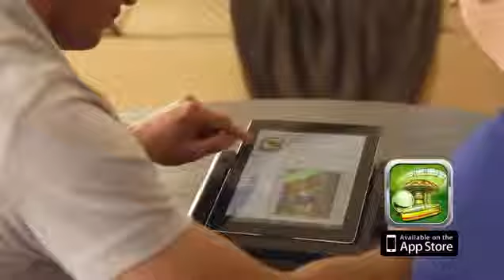COMO TRANSFORMAR SEU IPAD EM UM PINBALL VIRTUAL